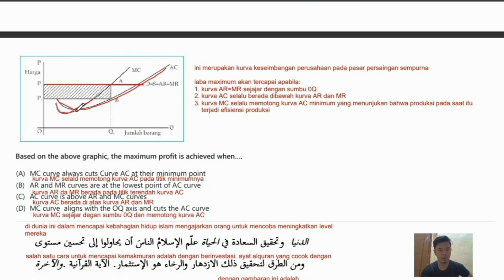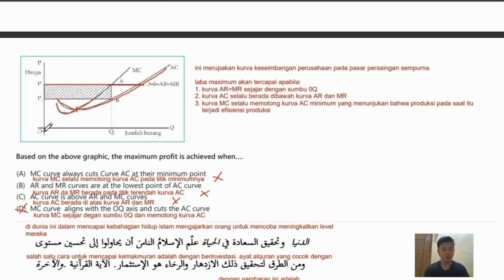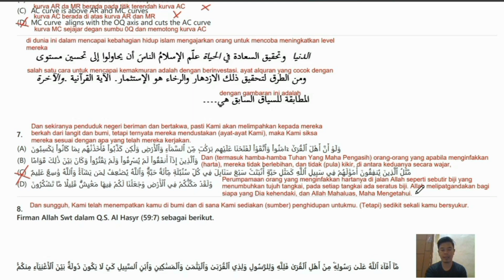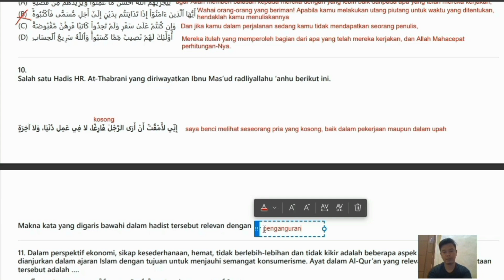TERBARU! PEMBAHASAN SOAL KSM EKONOMI TINGKAT PROVINSI 2021 (NO 6 SAMPAI 10)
Ini merupakan lanjutan video pertama pembahasan soal ksm ekonomi tingkat provinsi No 6 sampai 10 tahun 2021. Jika ada yang tidak dimengerti silahkan ajukan saja pertanyaan pada kolom komentar.

video pembahasan no 1 _5

link soal ksm ekonomi provinsi 2021